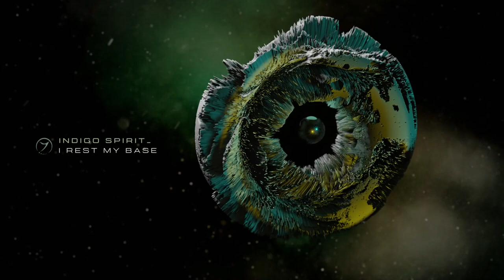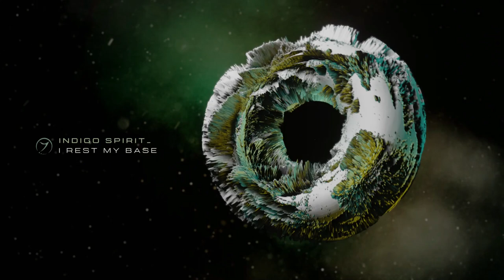Indigo Spirit - Mortar & Pestle